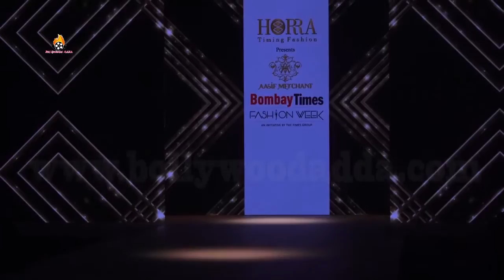Anita Hassanandani & Rohit Reddy Showstopper For Designer Asif Merchant Horra At Bombay Times Fashio